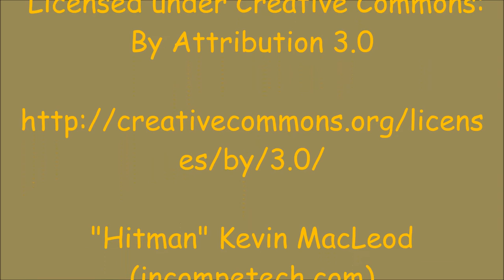The Cheater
One day Michael left Amber to go hang out with this OTHER cat, while Pink Puff & Snowie watch with with shock and disgust, and decide that they need to do something about it!

 Social Media!
Facebook.com/PlushieProductions
Instagram.com/PlushieProductions
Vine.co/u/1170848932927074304